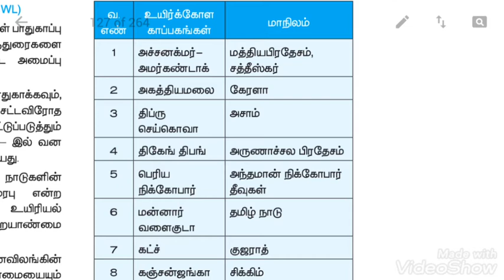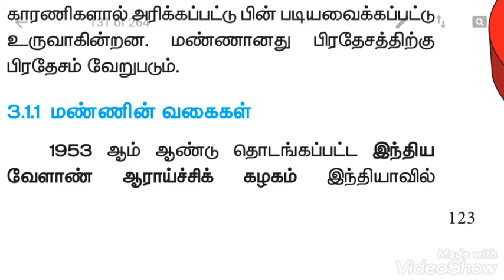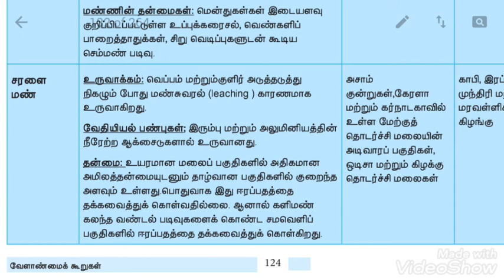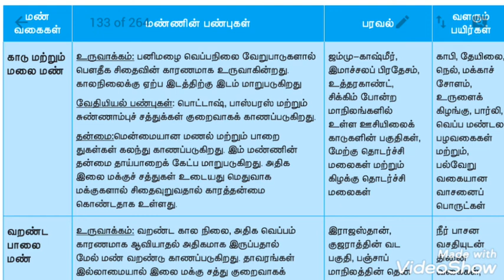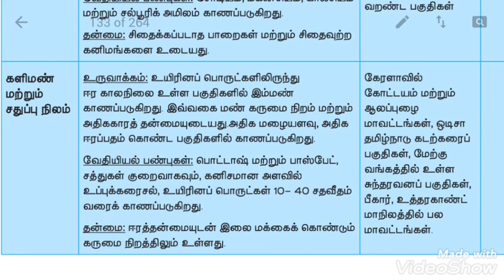2020Tnpsc போட்டிதேர்வுக்காக புதிய பாடபுத்தகத்திலிருந்து மட்டும் சில குறிப்புகள்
2020Tnpsc போட்டிதேர்வுக்காக புதிய பாடபுத்தகத்திலிருந்து மட்டும் சில குறிப்புகள்